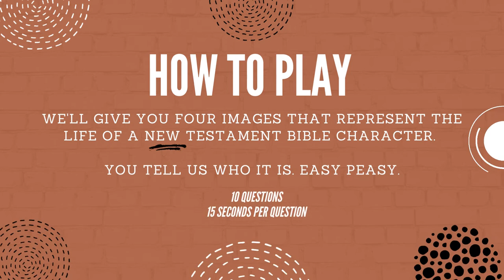Picture Bible Quiz | Guess The Bible Characters From Pictures NEW Testament Trivia (Volume 1)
NEW Testament Bible Quiz with Questions and Answers

Guess the New Testament Bible characters from pictures. But think fast. You have 15 seconds ⏱ to answer each question in this 10 question countdown Bible trivia.

Track your score and remember to invite a friend to play along.

You may also like:

Picture Bible Quiz | Guess The Bible Characters From Pictures Old Testament Trivia (Volume 1)

Numbers in the Bible Quiz (Volume 2) | Bible Quiz Questions and Answers

Photo Credit: Thank you Unsplash and Rawpixel.